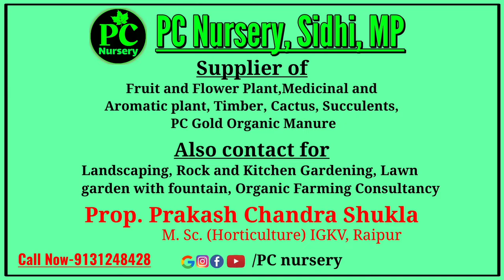गार्डेनिया कैरिनाटा || By PC Nursery || sidhi Mp || video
Golden Gardenia

this plant is also called Gardenia carinata,most fragrant plant ,simply can be propagated by using cutting technique.its flower colour changes,when it bloom its colour is white after some time it converted in to golden orange.belongs to rubiaceae family. primary centre of origin is Malasia to Indonesia.flowers are large,about 4.5 inches in diameter and open white .they slowly turn golden orange over several days period before falling off.growing upto 10m tall.large sherical shrub or small tree. At PC Nursery Ramgarh Sidhi Madhya Pradesh,we are collecting lot of germaplasms and doing breeding programme.

1.Pc Nursery
2. prakash chandra shukla
3. Nursery near sidhi
4. Nursery and garden
5. Nursery in mp
6. landscape Designer